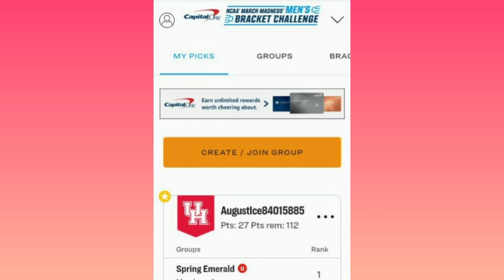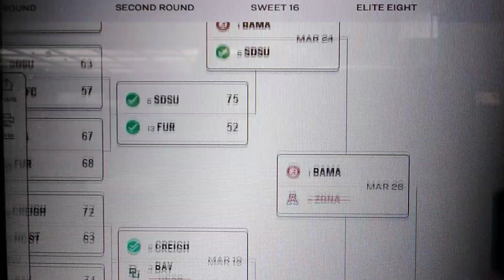College Basketball 2nd Round Men's Bracket Advances